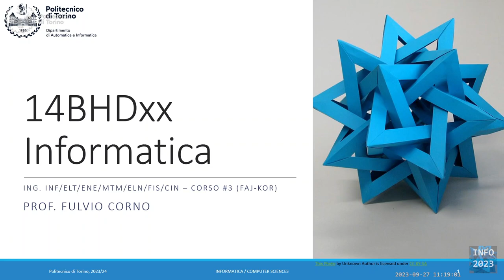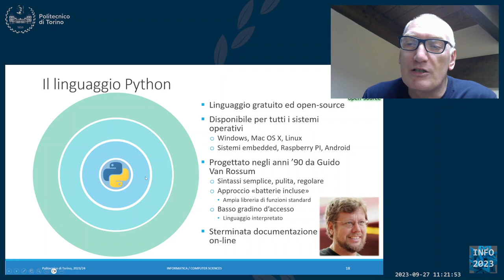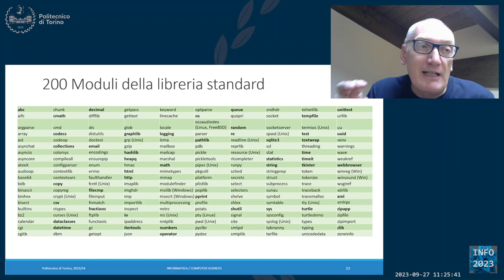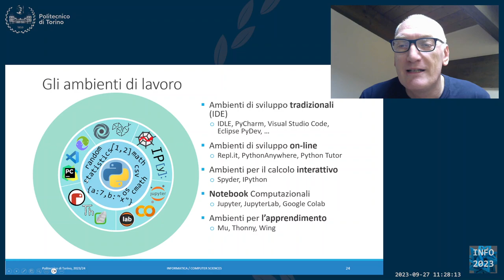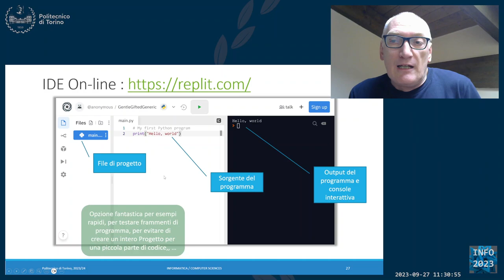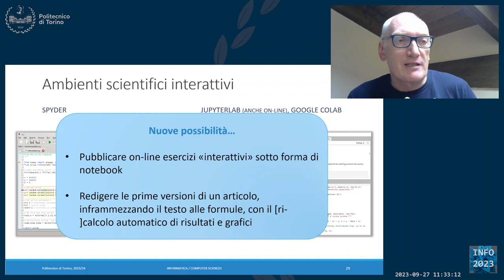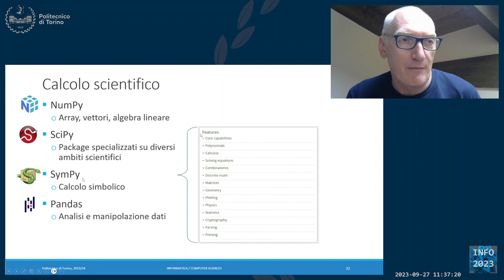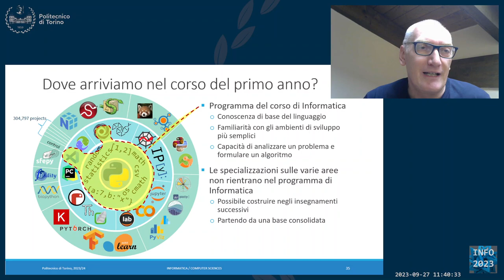Info-2023-L01b: L'ecosistema Python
Lezione 01b (02/10/2023): L'ecosistema Python.